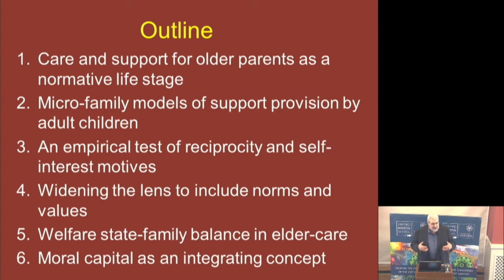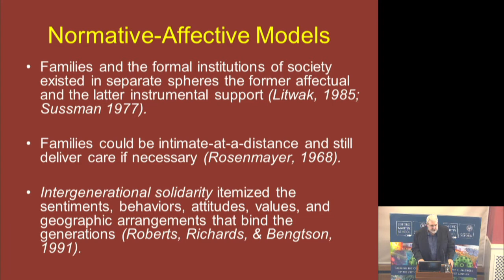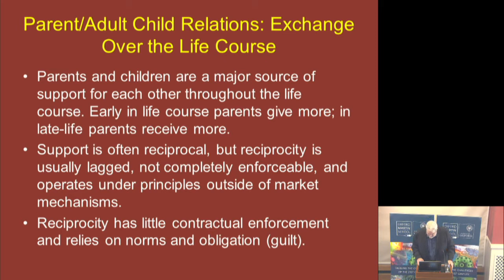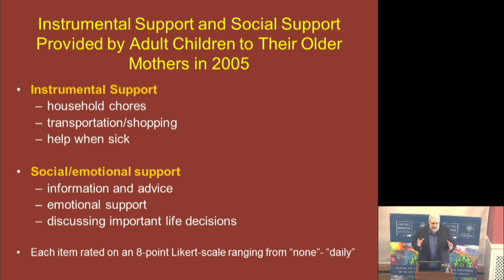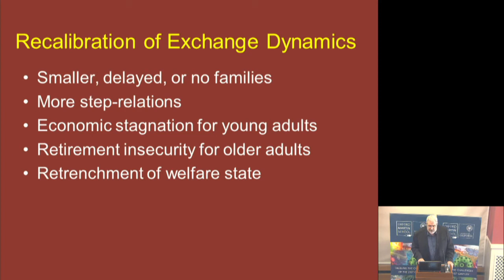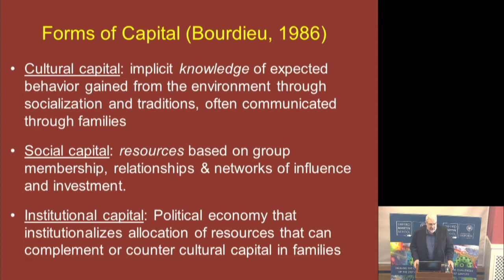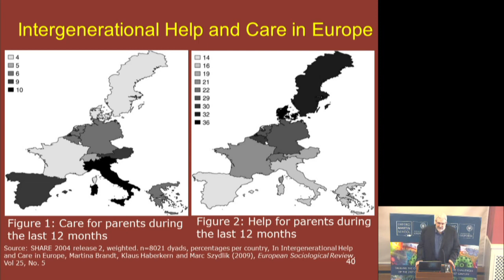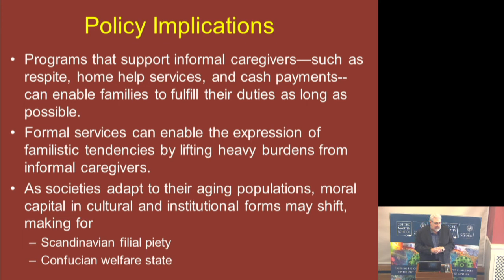Adult children providing support to their aging parents: mixed motives over the family life course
This is a joint event between the Oxford Martin School and the Oxford Institute of Population Ageing

Speaker: Professor Merril Silverstein, Oxford Martin Visiting Fellow, Oxford Institute of Population Ageing & the Marjorie Cantor Endowed Professor in Aging, Aging Studies Institute, Syracuse University, USA

Summary: This presentation explores the question of why adult children provide support and care to their older parents. Absent strong bio-evolutionary hypotheses, the effort to understand these motives has largely focused on social explanations, primarily those related to social-affective connections and the norm of reciprocity. Using data from a multi-panel and multi-generational data set, Professor Silverstein will present evidence for long-term reciprocity and family culture as forces that drive support provision from children. He will then theoretically integrate micro-family interactions within the broader social contexts of culture and the welfare state to develop an emergent framework of intergenerational exchanges under the concept of moral capital.

Merril Silverstein, PhD, is the inaugural Marjorie Cantor Professor of Aging in the Department of Sociology and School of Social Work at Syracuse University. He received his doctorate in sociology from Columbia University. His research focuses on aging within the context of family life, specifically intergenerational relationships over the life-course and international perspectives on aging families.

He has over 130 publications, including the edited books Intergenerational Relations Across Time and Place, Handbook of Theories of Aging, and From Generation to Generation: Kin and Cohort in an Aging Society. He is principal investigator of the Longitudinal Study of Generations, a project that has tracked multigenerational families over four decades, and has projects in China, Sweden, the Netherlands, and Israel on topics of aging and intergenerational relations. He is a Fellow of the Gerontological Society of America, the Brookdale National Fellowship Program, and the Fulbright International Senior Scholars Program, and currently serves as editor-in-chief of the Journal of Gerontology: Social Sciences.